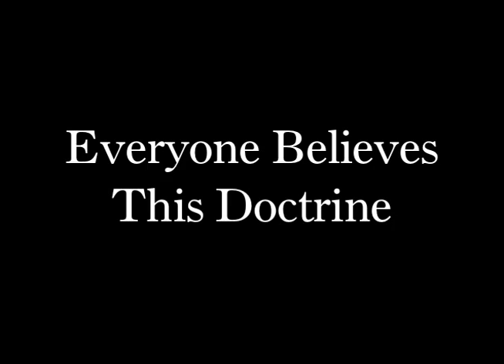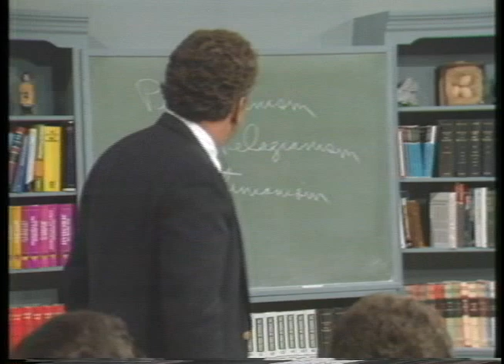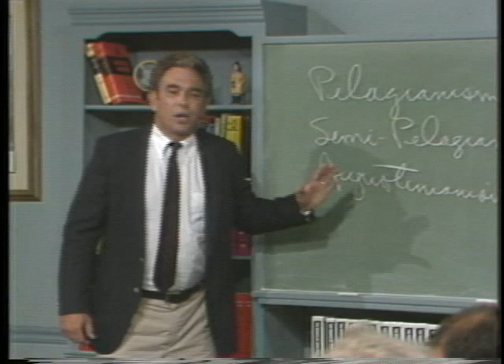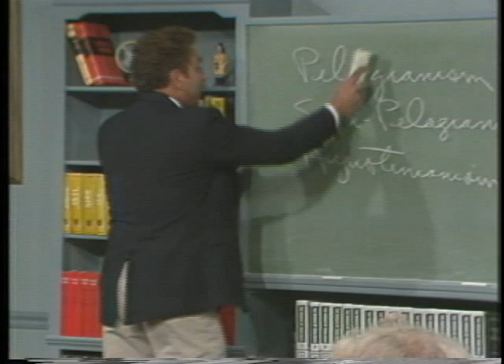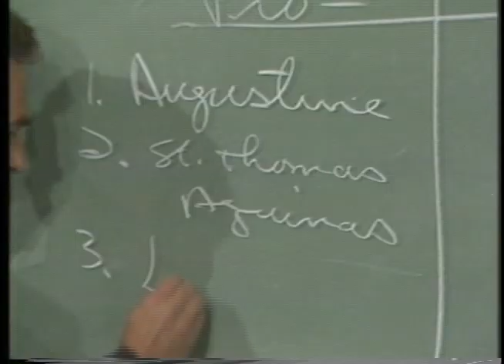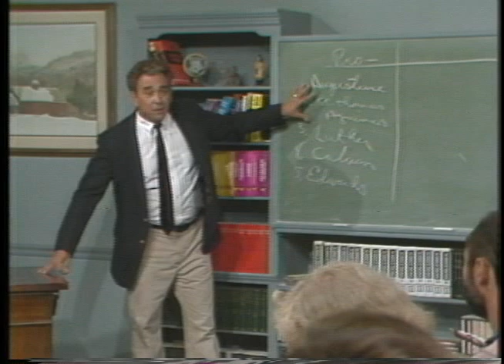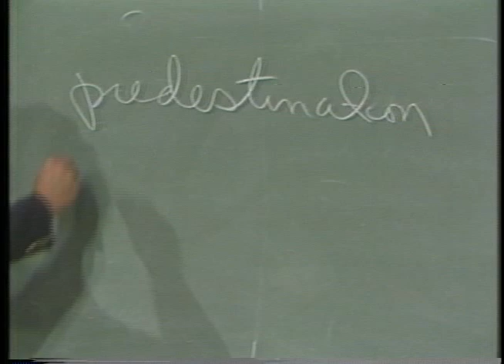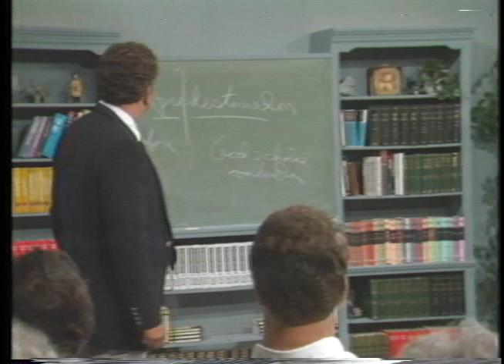Everyone Believes this Doctrine: Chosen By God with R.C. Sproul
Scripture very plainly uses the word “predestined” in reference to the salvation of God’s people. Most denominations and some of the greatest theologians have wrestled with this issue through the centuries and have carefully formulated statements regarding this controversial topic. What do you believe about predestination? In this message, Dr. Sproul introduces us to the doctrine of predestination and explains that “Everyone Believes This Doctrine.”

This is the 1st in a series of messages by Dr. Sproul on God's salvation. See other videos in the series